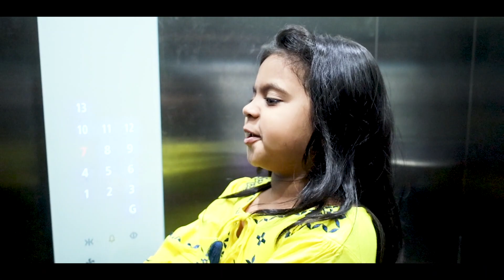SATAVA MAJALA PRACTICE SHORT FILM 2023 / NATYLANKAR SANSTHA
ARTIST
RTIVIK BHOR
RISHITA BHOR
NIA PAWAR
SAJIRI KEDARE